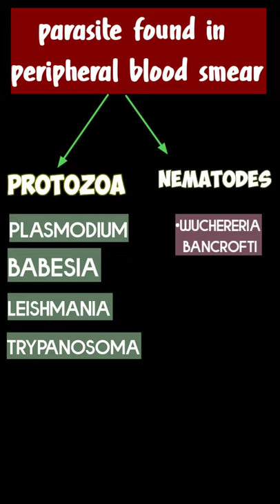parasites found in peripheral blood smear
Watch schistosoma  quick revision🔥

Watch Babesia quick revision with clinical case

Watch parasitology shorts for viva

 Travellers Diarrhoea shorts in less than 1 min